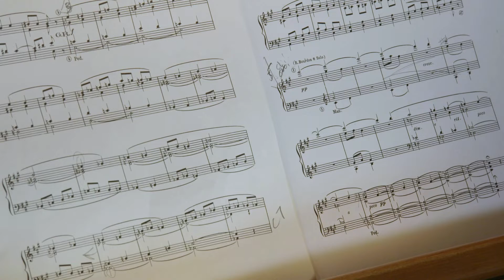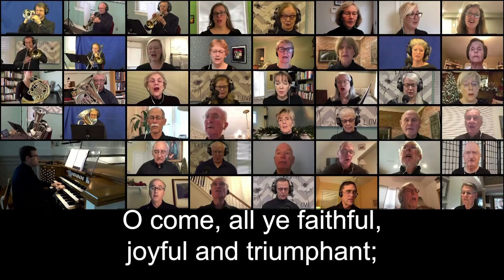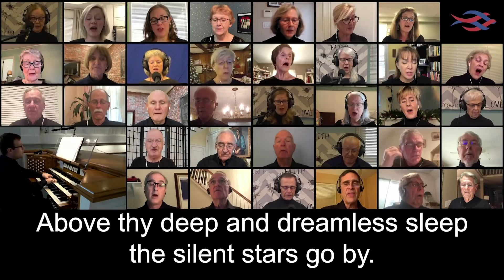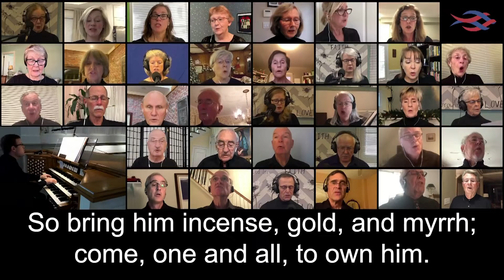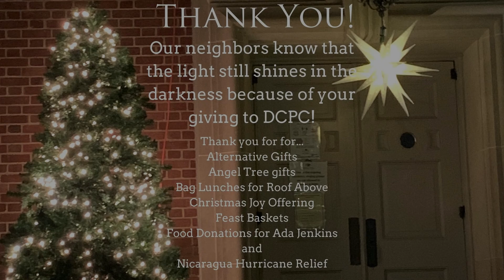8:00 PM Christmas Eve Traditional Service of Worship Premiere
Thank you for joining us for our traditional Christmas Eve service of worship.  This service includes our virtual choir, a homily and many familiar carols.  Get your candles ready for the singing of Silent Night!   You can find a copy of the bulletin You can sign the online friendship pad Please make an online gift to support our ministries Merry Christmas!